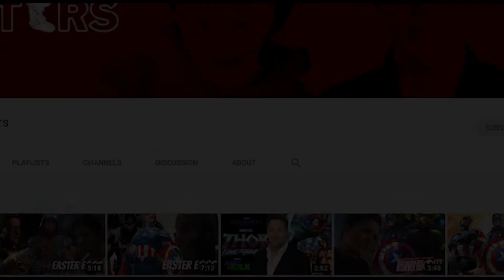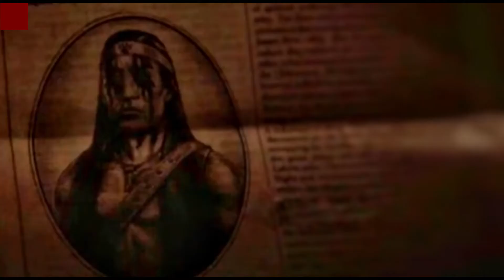Mortal Kombat Movie 2021 REVIEW + Character Ratings And Sequel Predictions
There's a lot to like and a whole lot to dislike about the Mortal Kombat film. It's biggest downfall? The character development and plot handling. The biggest question is: Is this movie's incredible fight scenes enough to break the curse of bad videogame adapted movies??

Let's be honest... At least Kano was awesome.